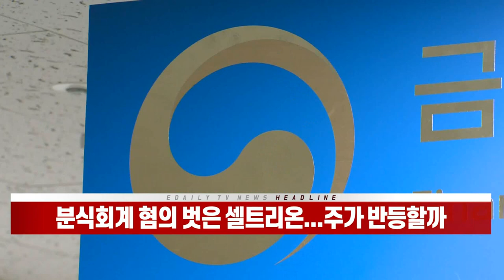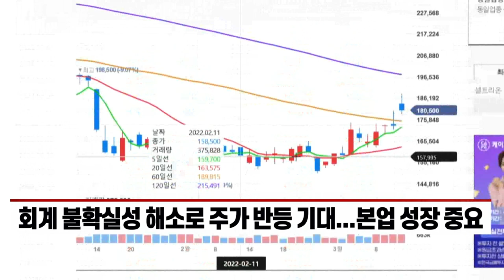분식회계 혐의 벗은 셀트리온... 주가 반등할까 (20220314)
# 금융위 증선위 “셀트리온그룹 고의 분식 아니야“
- ‘분식회계’ 혐의 벗은 셀트리온그룹... “금융당국 결정 존중”
- 회계 불확실성 해소로 주가 반등 기대... 본업 성장 중요